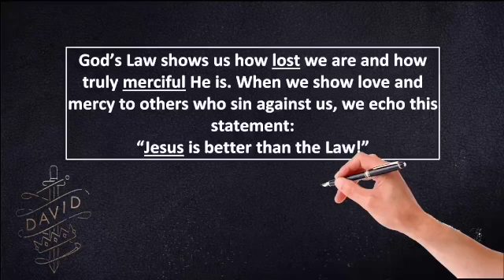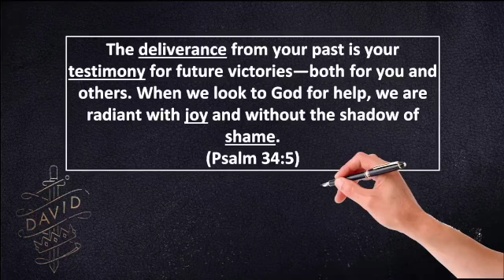the David Series | Week 5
This series takes a fresh look at and the life of King David. We will learn what God established in the earth through the heart of this passionate man of prayer. And we will seek to receive a new understanding of what He is establishing in our generation.

We are live every Sunday on Facebook @ 10am and 11am est.

Faithway.church/prayer